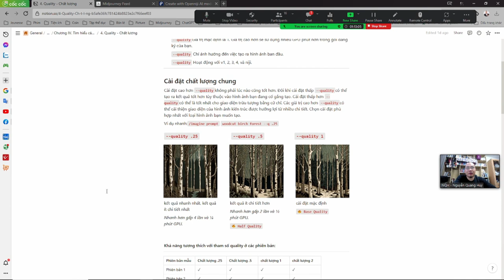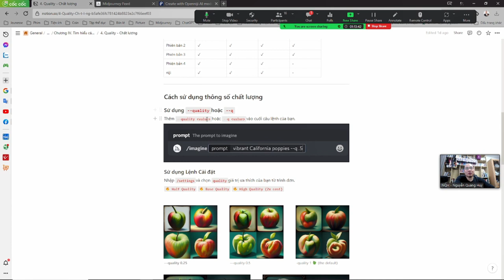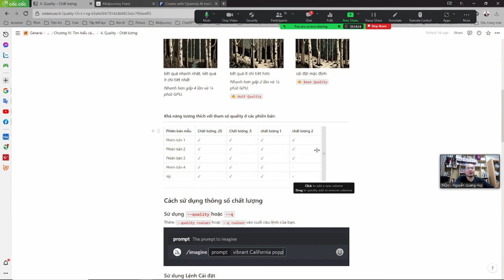Chương 4.4 Quality Chất lượng - Nguyễn Quang Huy